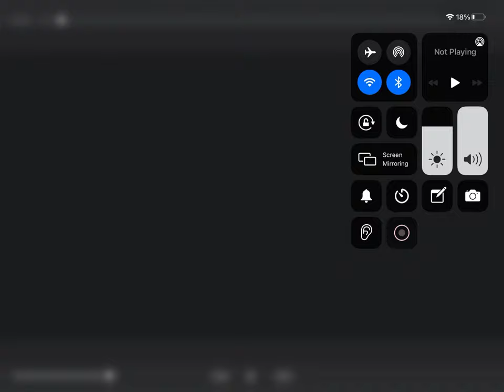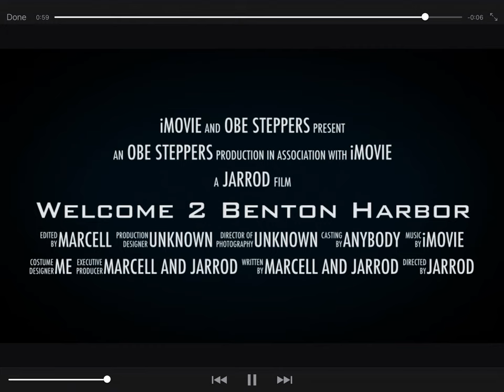Welcome 2 Benton harbor new trailer